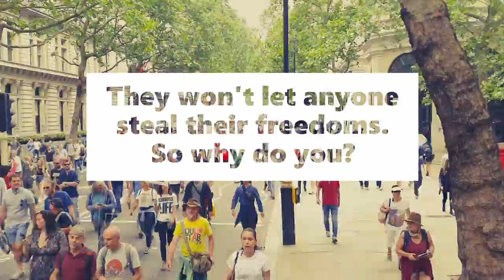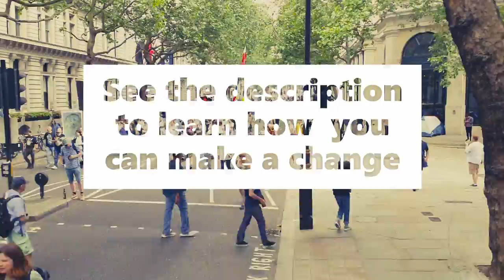Epic London Freedom March Time-lapse! - June 2021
I hope this video shows fellow liberty lovers that we are nowhere near alone. The original video was roughly 1 hour 20 minutes straight of people marching! That's how large this protest was!

I hope that inspires you to do something to defend our God given liberties!
There's so much you can do!

Most importantly in my opinion, help educate the masses who don't yet know how much they've been lied to. Not everyone is pro or anti-lockdown, the masses are indifferent and just hoping for this to end, simply accepting what the fake news media says by default.
They don't engage in the online debate around the subject, so we have to take the information to them directly; to them on the streets, and to their letter boxes.
Visit covid-context.com to find an educational leaflet aimed at the general public. Thousands have already been handed out and letterboxed, but we need to hand out many thousands more. You can download it and order prints yourself at the link.

There's talk of more lockdowns next winter, we can't let this go on forever!
Sign this new petition to stop the government from locking us down again without first having to get permission in a referendum:

Special thanks to my lovely friend Trinity, who if I never met I probably wouldn't have known about the marches, let alone made this video.
Thank you for showing me the ropes friend :)

Copyright Roy Ramsay 27th June 2021.